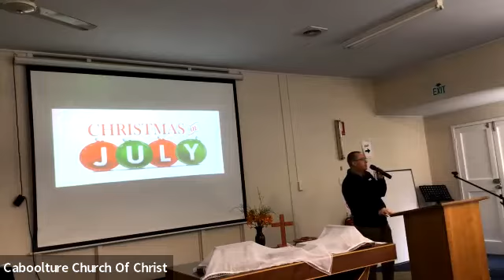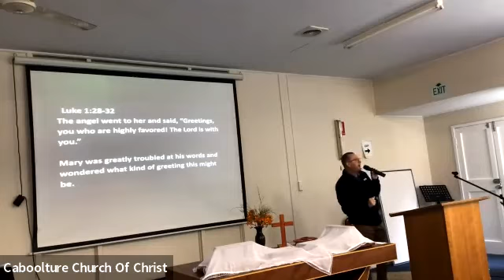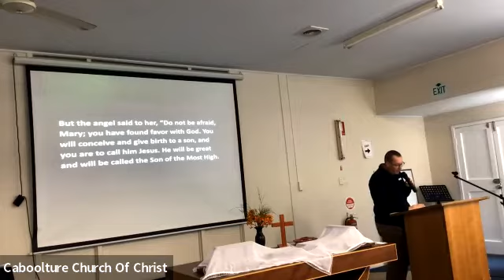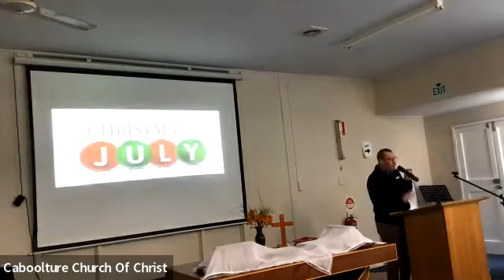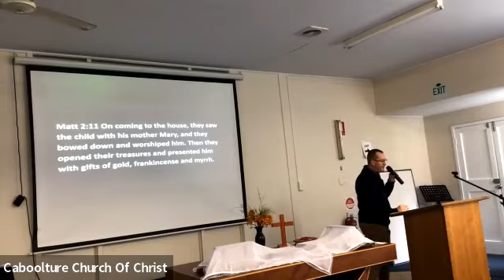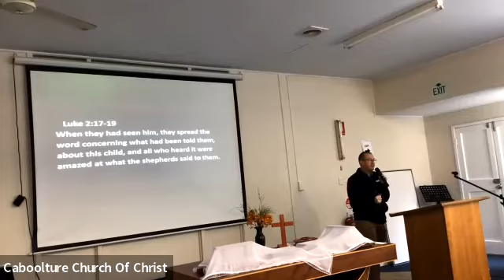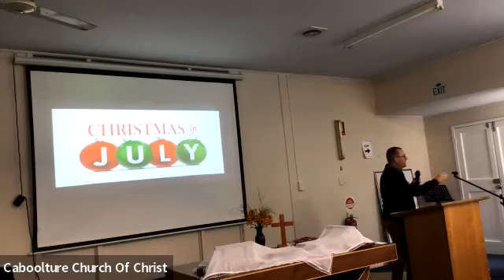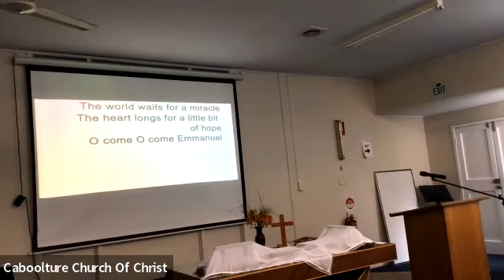Message 31st July 2022